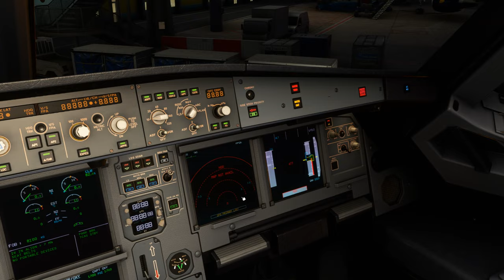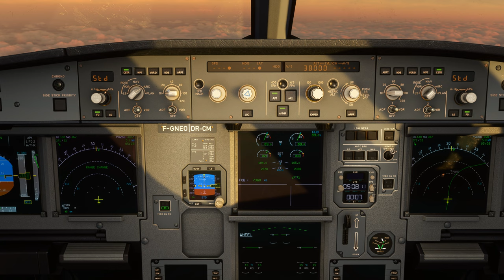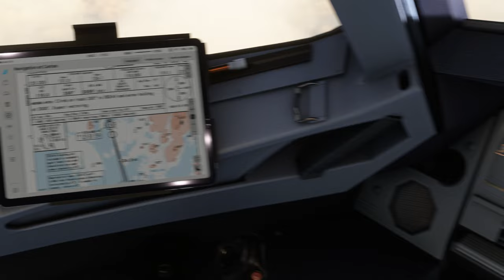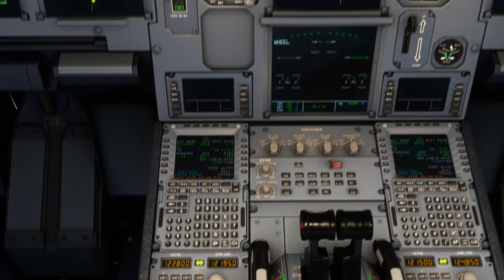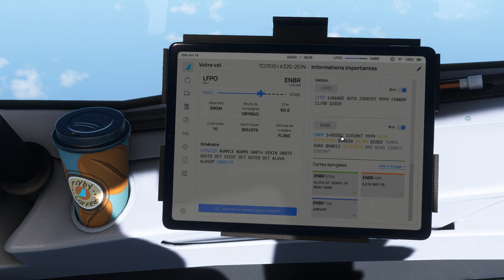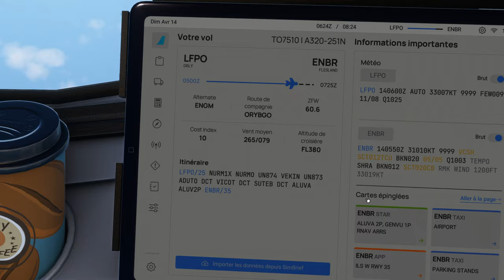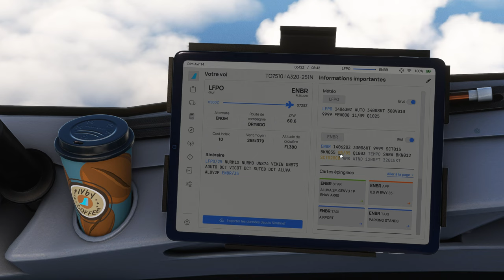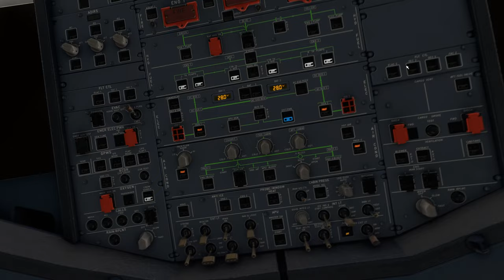Vol TRANSAVIA avec météo réelle et trafic entre Paris Orly et Bergen LFPO ENBR A320 NEO 2K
Vol TRANSAVIA avec météo réelle et trafic entre Paris Orly et Bergen LFPO ENBR
DX12
00:00 Préparation de l'avion
11:00 Push Back et Taxi
22:00 Décollage et Montée au FL 380
45:00 Palier au FL 380
1:49:00 Descente jusque 4000 Ft
2:07:00 Approche et Atterrissage